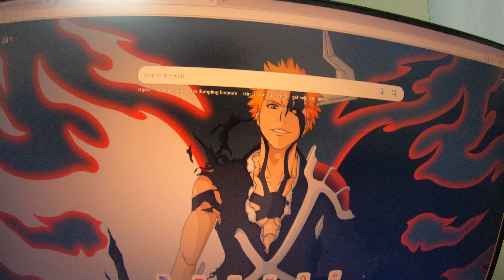Akatsuki Jor Breakfast Set : Fresh Lumpia and Coffee , 015814 30mar